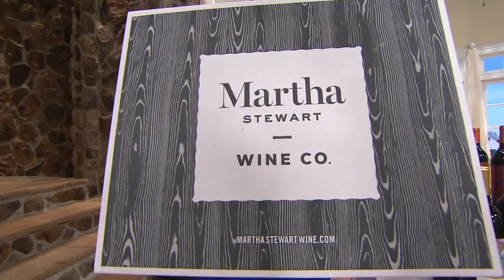Martha Stewart Wine Co. 3 or 12 Bottle Summer Wine Collection on QVC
Martha Stewart Wine Co. 3 or 12 Bottle Summer Wine Collection